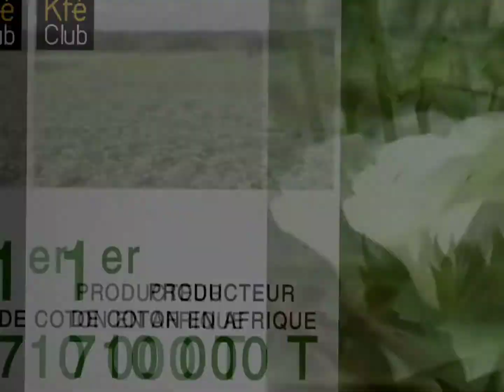les africs'artemis Burkina Faso avec Aminata Sanou et associations artémis